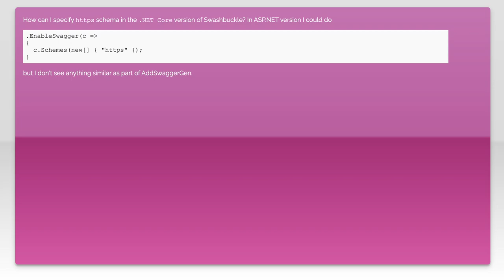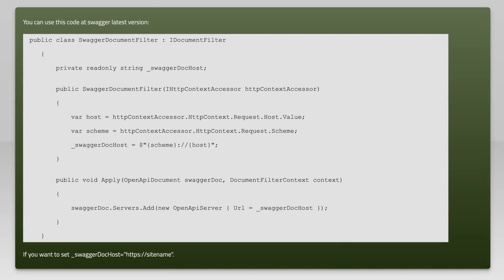How to specify https scheme in Swashbuckle for .NET Core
swagger: How to specify https scheme in Swashbuckle for .NET Core

Related to: swagger, swashbuckle